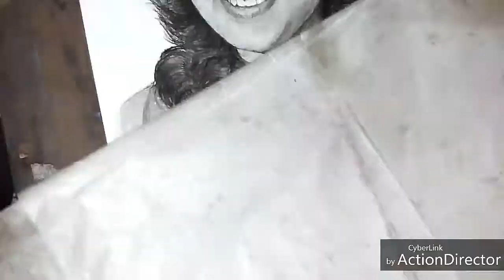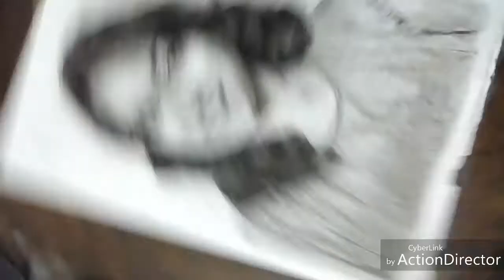Portrait drawing using charcoal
Hi, Krishnendu this side, hope you are enjoying my sketches. I drew it for my one of good friend. 🙂

This is my Facebook & Instagram link -